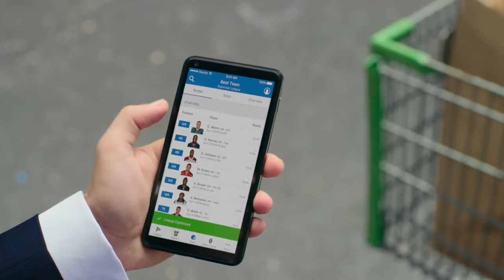NFL Fantasy Football - DeMarco Murray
Original Music & Sound Design by: Grayson Matthews
Commercial Production Company: Skin and Bones Film

Client: NFL Fantasy Football

Facebook & Instagram: graysonmatthewscollective